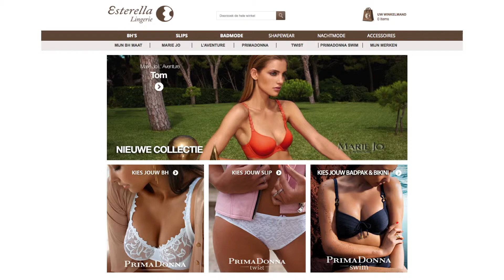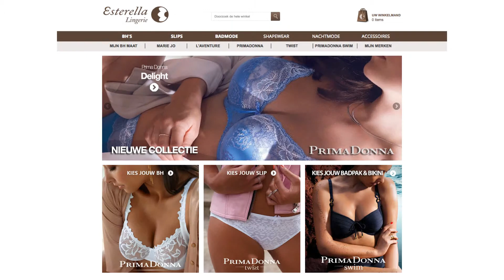Esterella lingerie Heerlen clip 2016